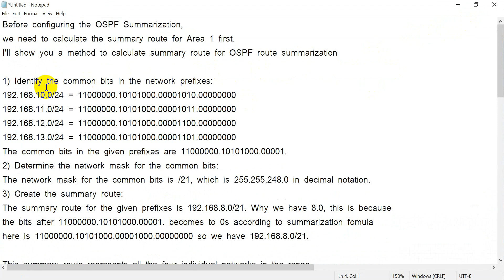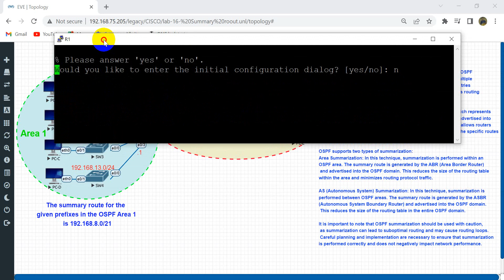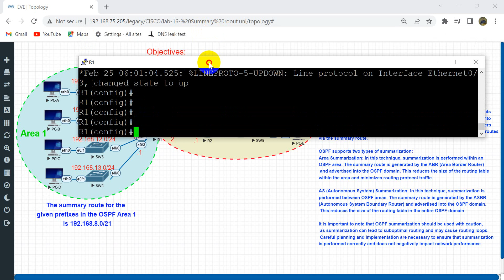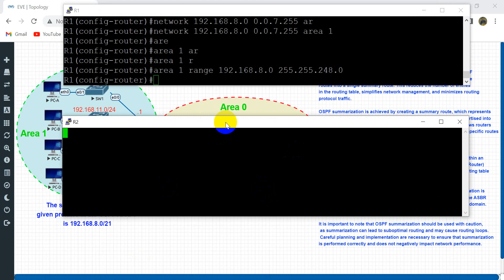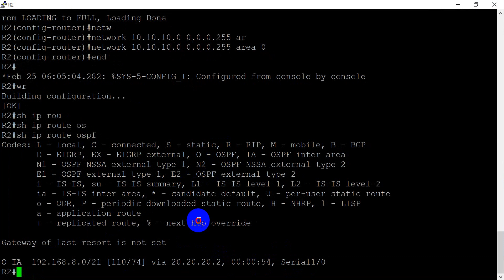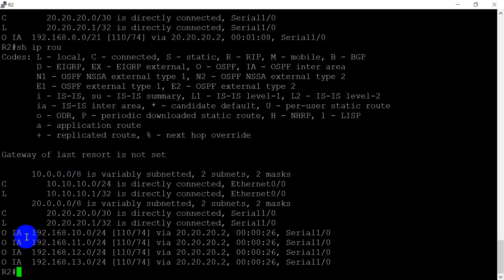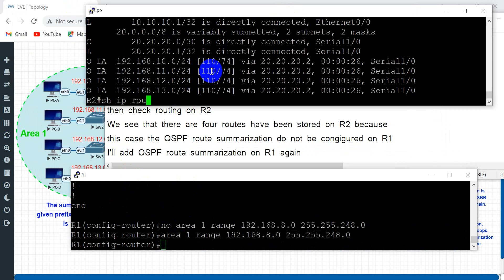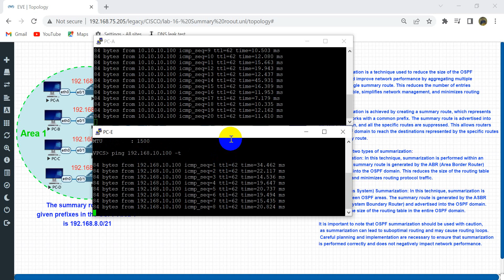Lab-#19: How to configure OSPF route Summarization on Cisco Router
I'll show you a method to calculate summary route for OSPF route summarization

1) Identify the common bits in the network prefixes:
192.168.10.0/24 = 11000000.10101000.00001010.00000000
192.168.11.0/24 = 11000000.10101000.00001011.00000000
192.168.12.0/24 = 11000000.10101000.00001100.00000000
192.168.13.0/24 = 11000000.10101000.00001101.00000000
The common bits in the given prefixes are 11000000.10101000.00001.
2) Determine the network mask for the common bits:
The network mask for the common bits is /21, which is 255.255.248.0 in decimal notation.
3) Create the summary route:
The summary route for the given prefixes is 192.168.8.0/21. Why we have 8.0, this is because
the bits after 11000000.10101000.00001. becomes to 0s according to summarization fomula
here is 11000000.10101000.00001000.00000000 so we have 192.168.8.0/21.

This summary route represents all the four individual networks in the range
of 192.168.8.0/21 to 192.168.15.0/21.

The summary route 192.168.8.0/21 can be advertised into the OSPF
domain, and all the specific routes can be suppressed,
which reduces the size of the routing table in the OSPF domain.

The wildcard mask of 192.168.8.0 is
- minus
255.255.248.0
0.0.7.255